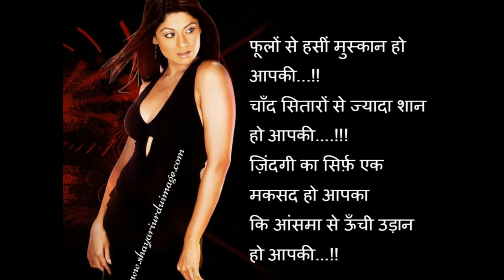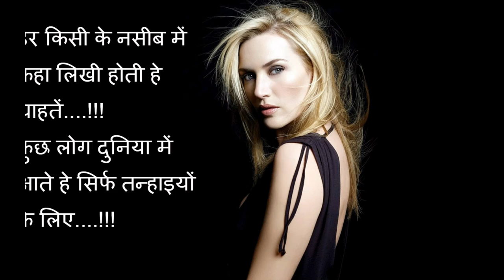Hindi Shayari with Beautiful Image Free Download